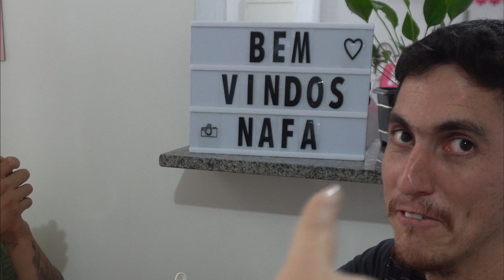Hora de ir EMBORA 😢 | Churrasco de FORNO na casa da Dani Mendes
Depois de curtir o maravilhoso domingo ao lado dos nossos amigos chegou a mais triste hora de partir...

No meu Instagram mostro ainda mais realidade do que aqui 🤭 e ainda converso com todos que me chamar por lá! 👇🥰